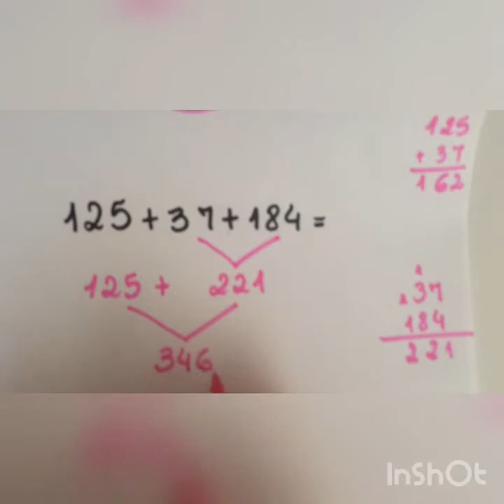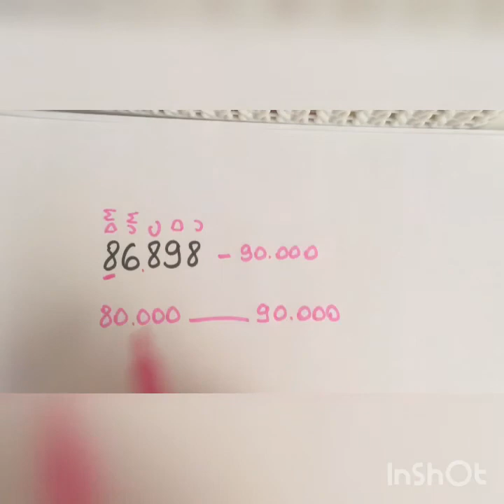Adição e arredondamento